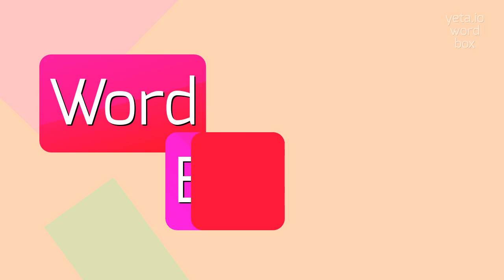How to say "hygrometric"! (High Quality Voices)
Watch in this video how to say and pronounce "hygrometric"!